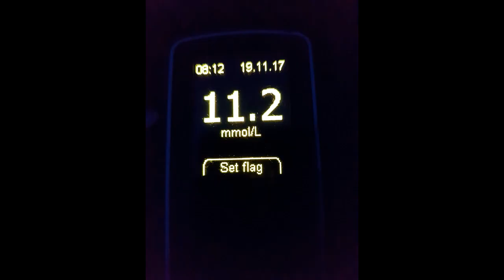Wild camp in November at Small water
November wild camp, Ice, cold, fun. Come see.
(Hiker Dude 1960 showed me the recipe but it seem to have gone, sorry)